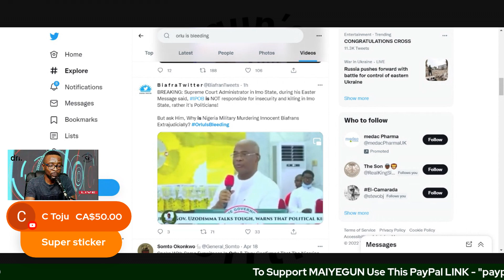Nigeria Needs A New Constitution, Not Another Election - Afe Babalola; Yoruba Intervention - Part 2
IPOB not responsible for the Orlu killing - Hope Uzordinma Confessed